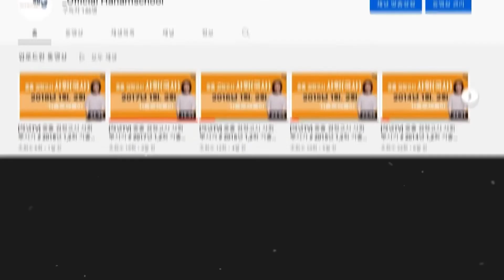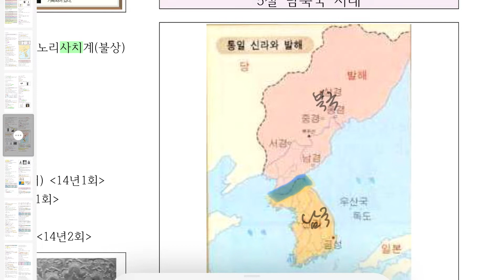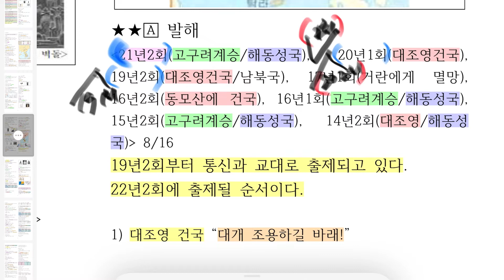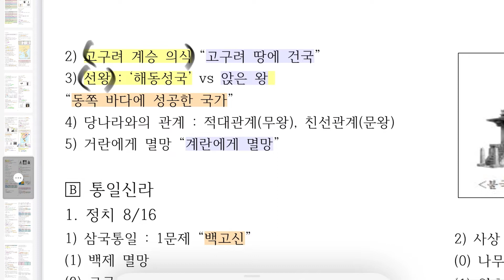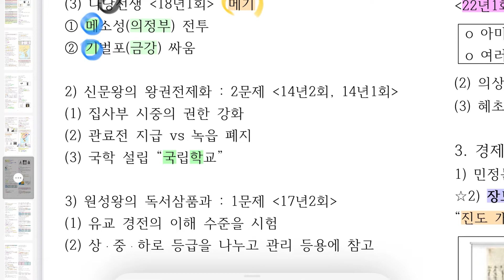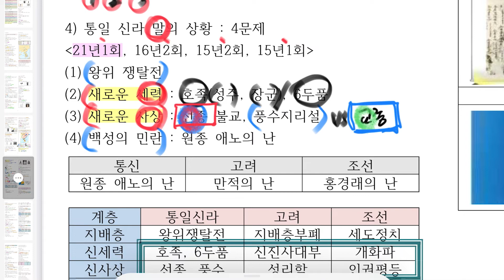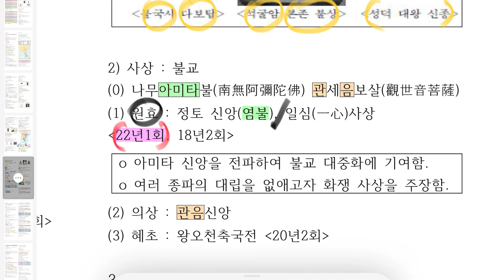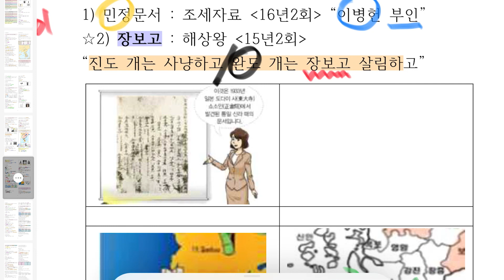[해냄TV] 2022년 고졸 검정고시 국사 암기 꿀팁 3강. 남북국 시대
1) 공부하다가 궁금한 점을 실시간으로 해결할 수 있다.
2) 강의 수업 자료를 다운 받을 수 있다.